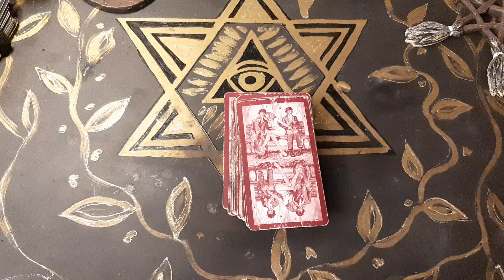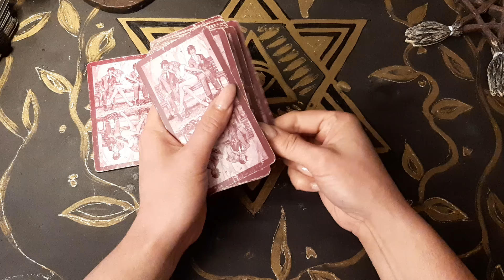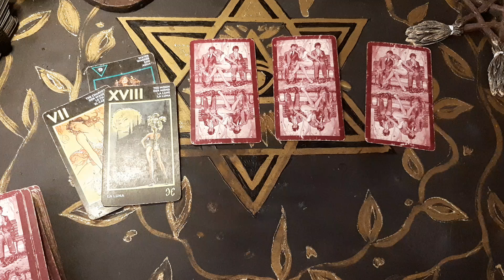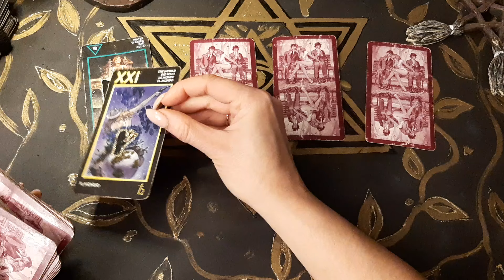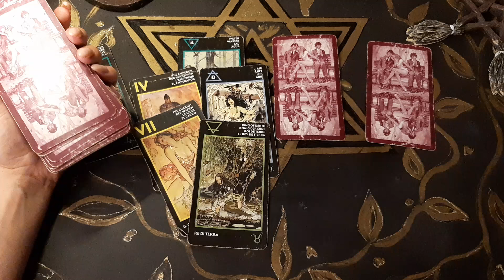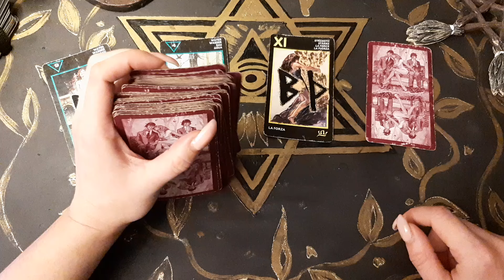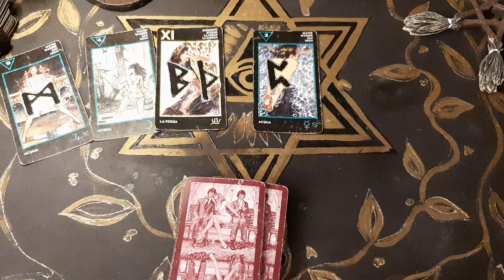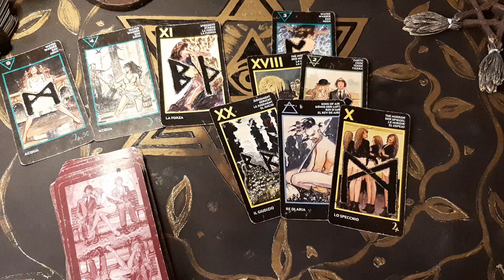ЧТО В ЕГО СЕРДЦЕ СЕЙЧАС? ГАДАНИЕ НА ТАРО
2 вар - 14:26
3 вар - 22:11
3 вар - 27:33
Свечи Любовные в наборе. Это 3 программных свечи для построения хорошего любовного союза. Подходит женщинам и мужчинам.
Свеча «Опьяняющая»
Свеча «Гармония Смеиная»
Свеча «Манильная»
Брелок « Кошачья Маковка»
ПРОГРАММНЫЕ СВЕЧИ в наборе. Набор «ОТ НЕГАТИВА» это 3 программных свечи, ведьмовской черный сигил и программный котик либо брелок.
Черная Свеча «Змеиный переклад» и Сигилом черным.
Красная Свеча «ЯЕСТЬ»
Свеча сине-зеленая «МОЙ ЖИВЕЛЬНИК»
Кот от порчи сглаза «ИЗЛАПВЛАПЫ» или брелок «ИЗЛАПВЛАПЫ»
Администратор Ирина только по группам. А по моим посылочкам только Александр по этому номеру. Пожалуйста не задавайте ему вопросов по магии, т.к. он только по посылкам.